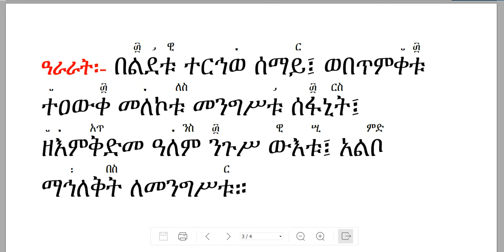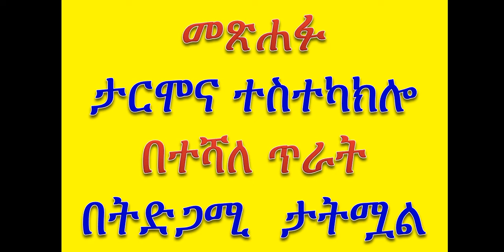መዝሙር ዘአስተርእዮ፡ እሙነ ኮነ ልደቱ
(ከጥር 19 እስከ 25) በሙራደ ዜማ